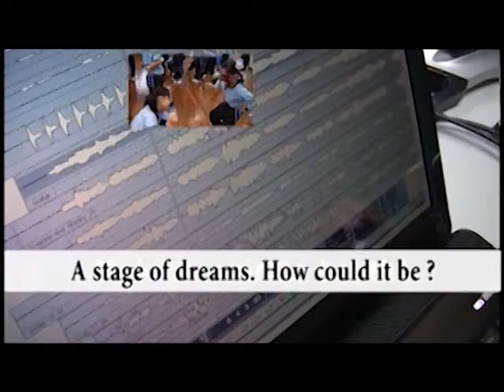校園電視台台歌 (完整版本)